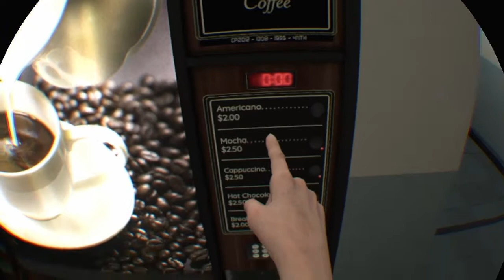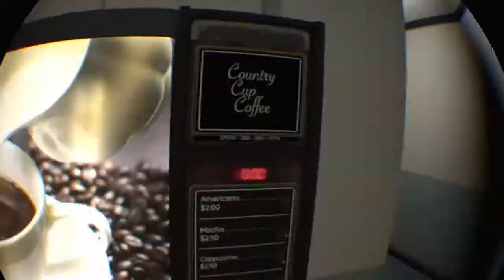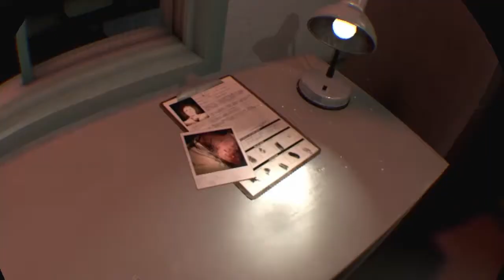VA DE RETROOOO LE NAZE !!! (The Exorcist Legion VR) [PSVR]